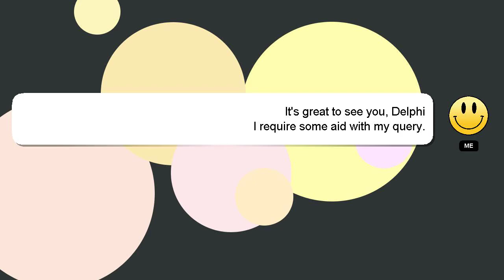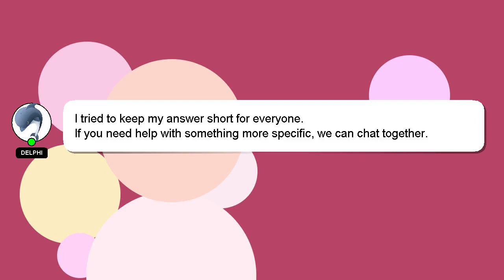How to use after effects with davinci resolve?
Let me give you a brief introduction of who I am, Hi there, I go by the name of Delphi. I am willing to help you find the solutions to your questions. - How to use after effects with davinci resolve?

If you require more detailed information, please don't hesitate to comment or chat with me. Providing an answer will be acknowledged and appreciated with a 'heart' from me.

*2 What we are experimenting :*